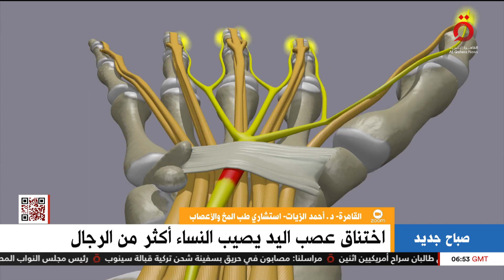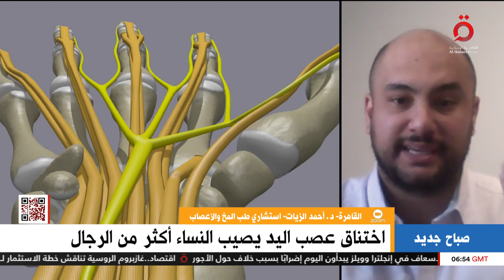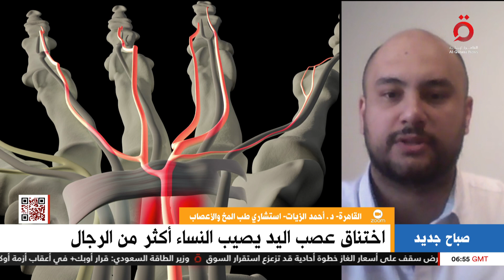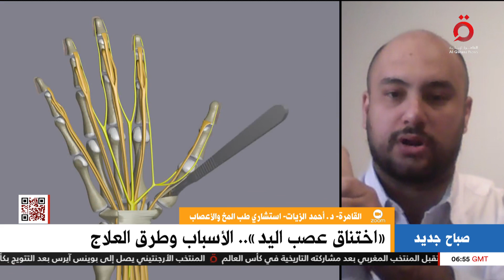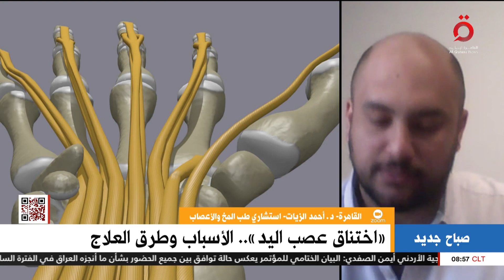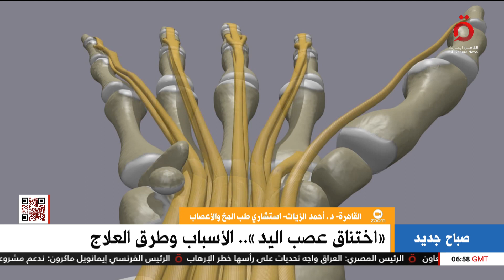بعد انتشار الآلام المفاجئة في عصب اليد.. استشاري مخ وأعصاب يكشف الأسباب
21/12/2022